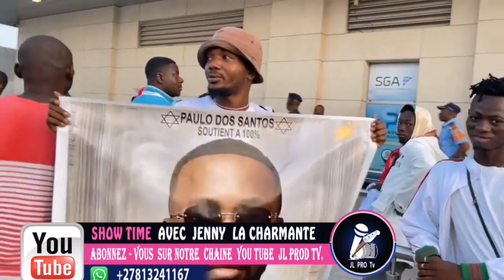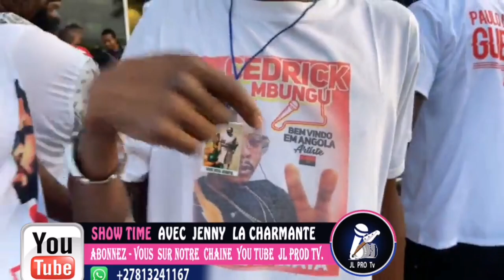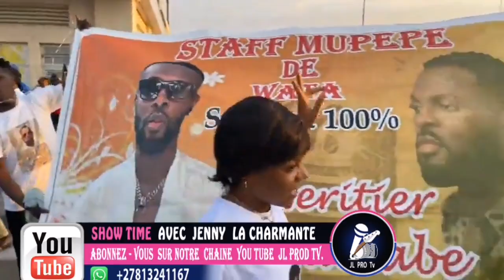🔮Mabe ekoti :Botala ndenge ba fan ya héritier bakati fabrigas bilamba n'a Aéroport ya Angola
Fara Fara :fabrigas n'a héritier watanabe botala ndenge ba spiritas ba humilié fabrigas.